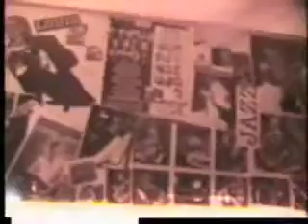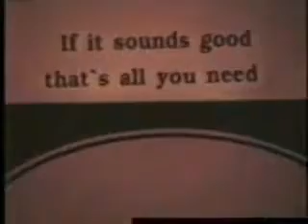Phuket Music Matter 2005